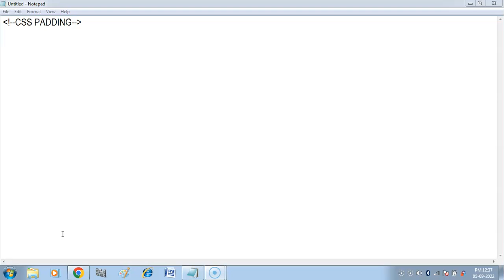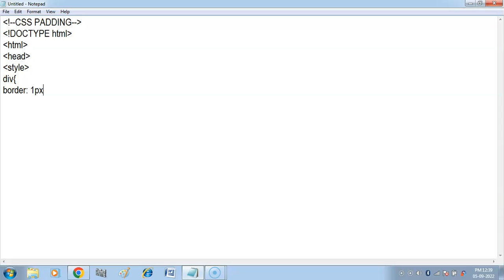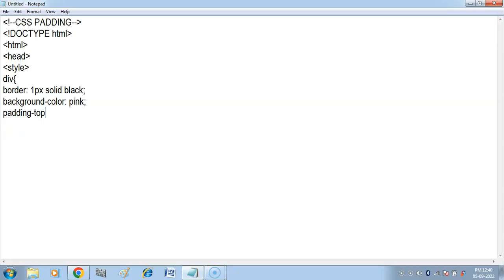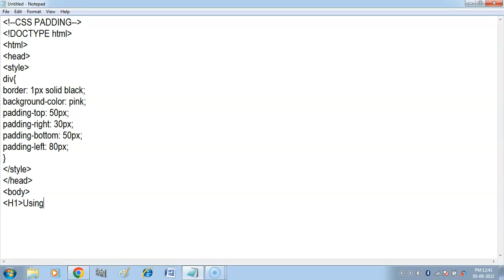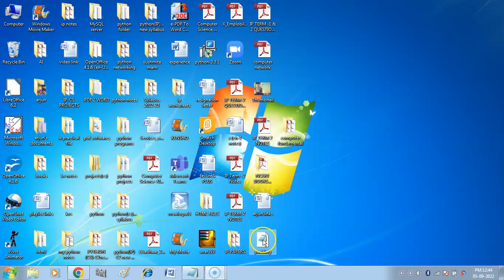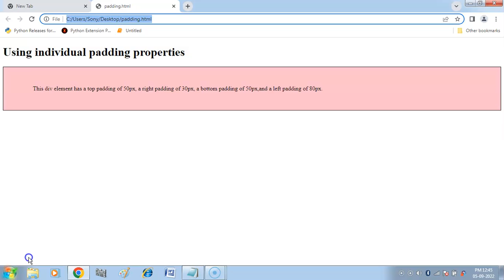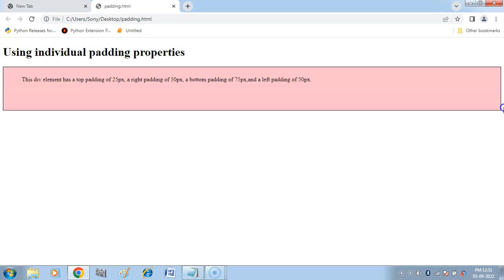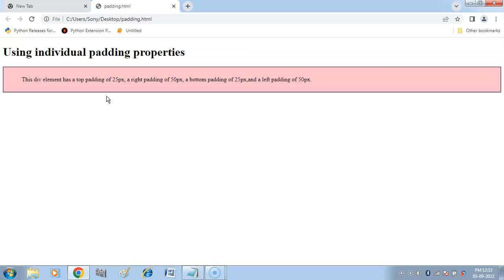CSS Padding | padding-top | padding-right | padding-bottom | padding-left | CSS Tutorial-7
1. CSS Padding :- padding-top , padding-right , padding-bottom , padding-left
2. Padding- Shorthand Property
Playlist Links-
HTML Tutorial in Hindi (Computer Applications Class 10)